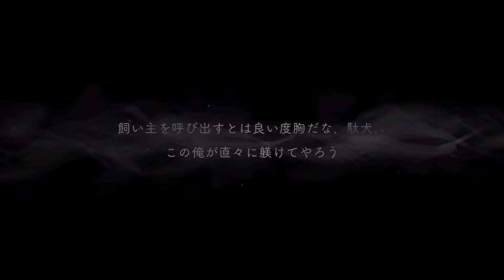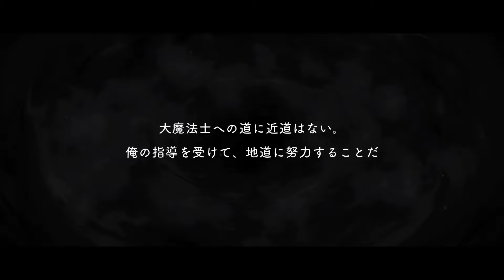【ツイステ】SSRクルーウェル リッチファーコート パーソナルストーリー・専用ボイス・DUO魔法【Twisted Wonderland】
ディズニーツイステッドワンダーランド【twisted wonderland】
リッチファーコート　パーソナルストーリー・専用ボイス・DUO魔法